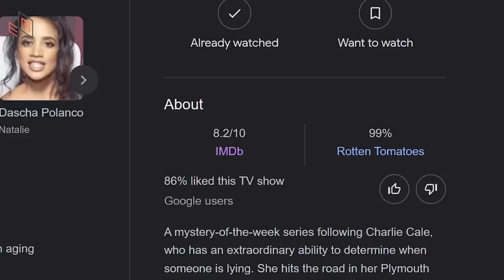معرفی سریال کمدی جنایی پوکرفیس / POKER FACE